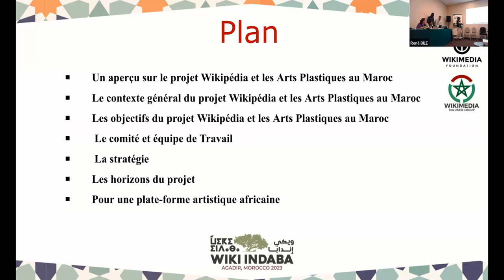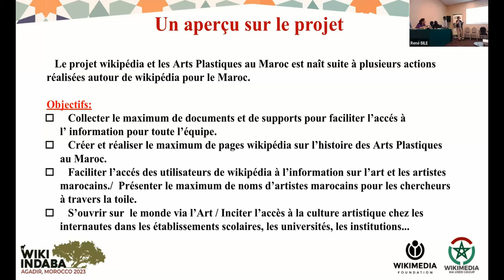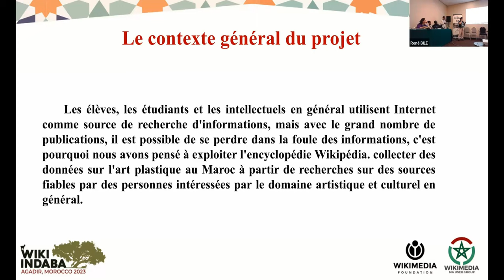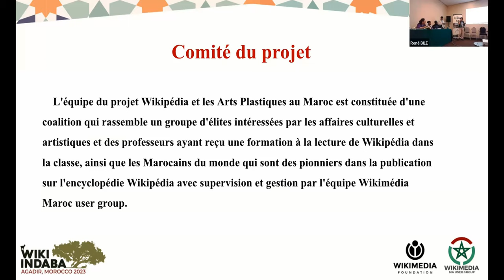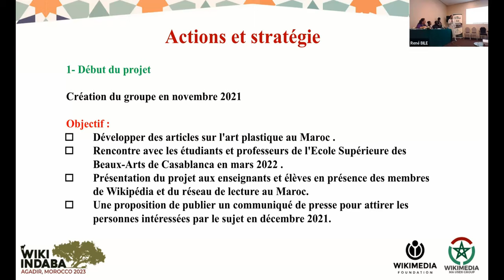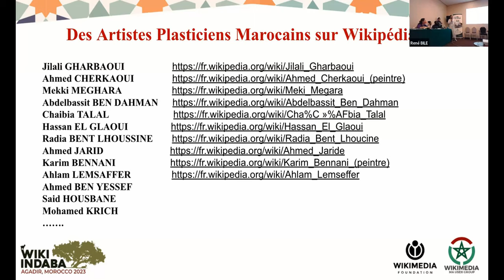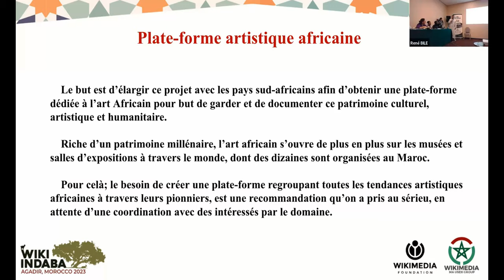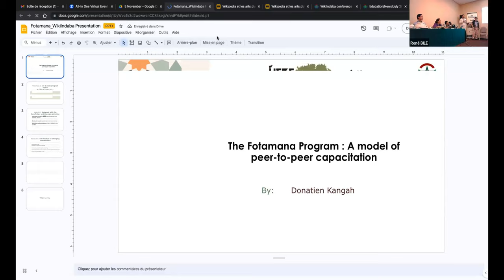Wiki Indaba 2023 - Wikimédia et les arts plastiques [FR]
Présentation d'Asmae Chraibi et Omar Alaoui Belghiti sur le projet "Wikimédia et les arts plastiques", lors de la conférence Wiki Indaba 2023, qui a eu lieu entre le 3-5 novembre à Agadir, Maroc.

Sujet: Wikimédia et les arts plastiques au Maroc